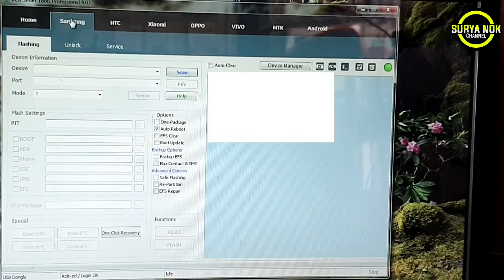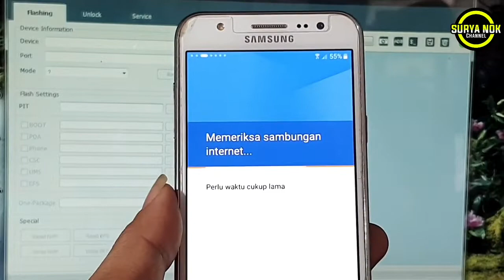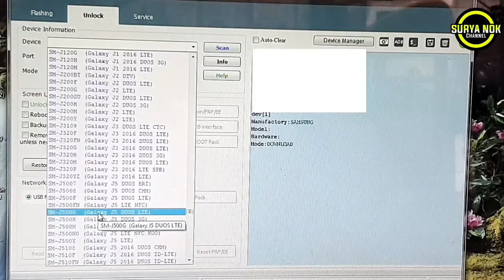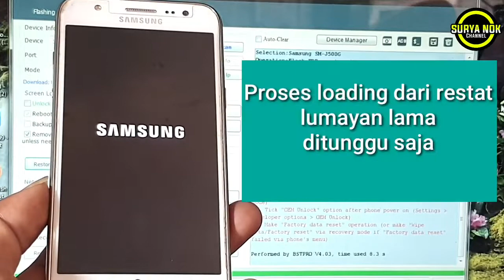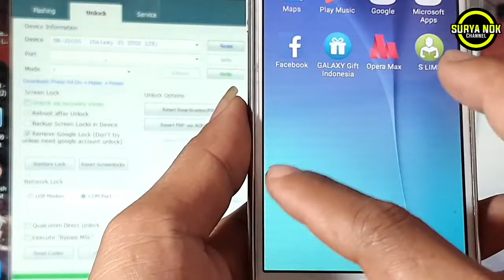Samsung SM-J500G Bypass FRP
samsung sm-j500h/ds frp bypass
frp bypass samsung j5 (sm-j500g)
samsung sm-j500h frp bypass
samsung galaxy j500h bypass google account
frp sm j500g
bypas frp j500g
frp j500g